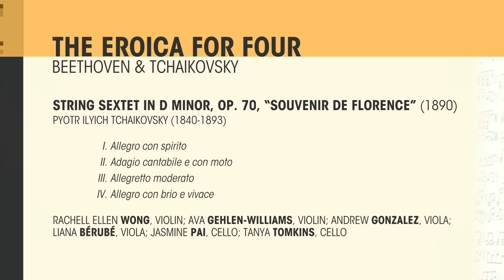TCHAIKOVSKY | Souvenir de Florence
Tchaikovsky: String Sextet in D minor, Op. 70, “Souvenir de Florence” (1890)

0:00 - Intro
0:06 - I. Allegro con spirito
11:56 - II. Adagio cantabile e con moto
22:48 - III. Allegretto moderato
30:04 - IV: Allegro con brio e vivace

Violin - Rachell Ellen Wong
Violin - Ava Gehlen-Williams
Viola - Andrew Gonzalez
Viola - Liana Bérubé
Cello - Jasmine Pai
Cello - Tanya Tomkins

Performed July 15th at Hanna Center Auditorium, Sonoma CA on gut strings!!